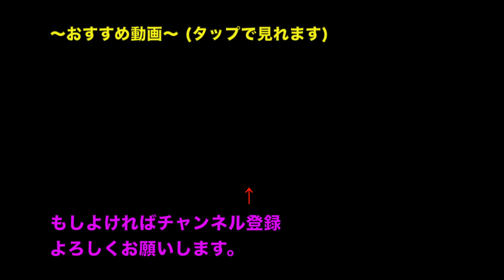太鼓の達人でノルマクリア失敗した時の言い訳7選！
→現在製作中

他にも面白動画、ゲーム動画などなどありますので見ていってくださいねー！